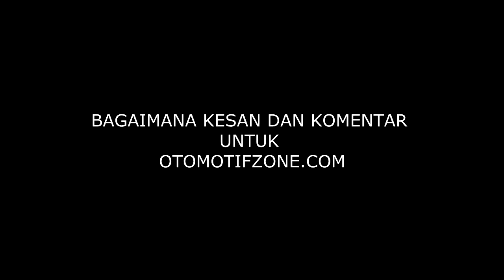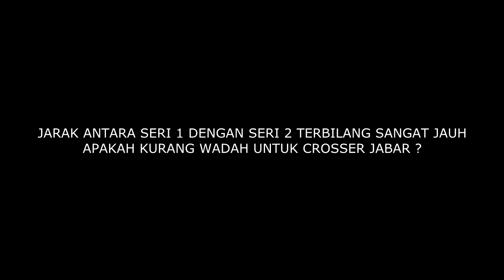KEJURDA MOTOCROSS IMI JABAR SERI 2 (30 agustus 2015)